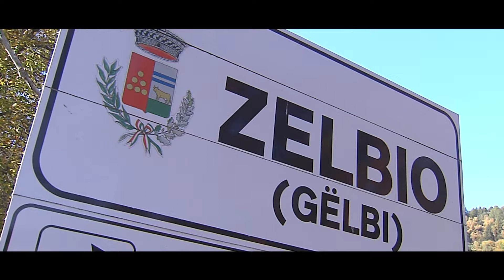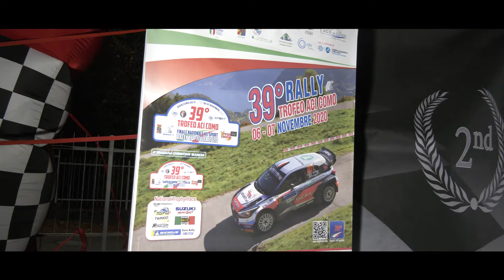39° Rally Trofeo Aci Como Martinelli Desole